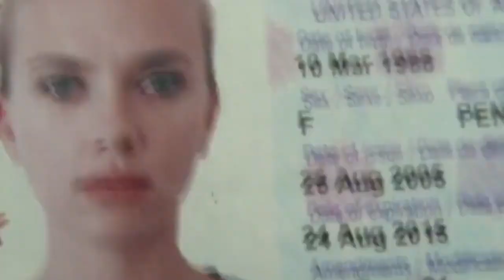Lucy - Conscious Movie Review. A Catalyst for Metaphysical Remembrance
Lucy = Lucidity = Awareness.

Lucy is a movie about a girl who access more of her potential within this reality, and as she does she reconnects with the innate remembrance of our connection to all things